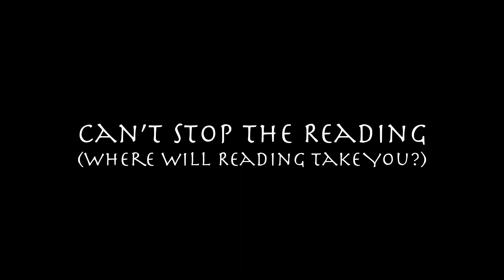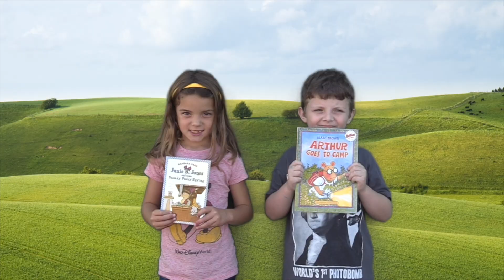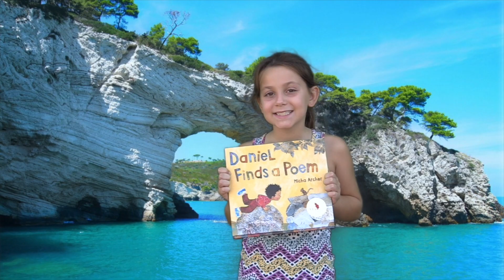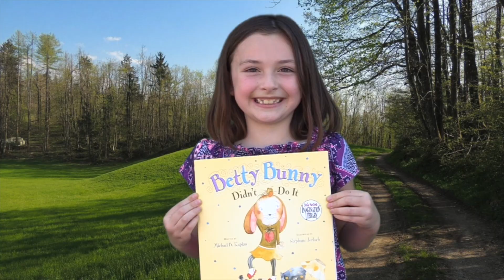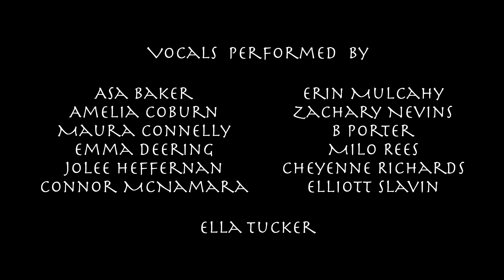Mary Hogan School Readathon 2017: Can't Stop the Reading